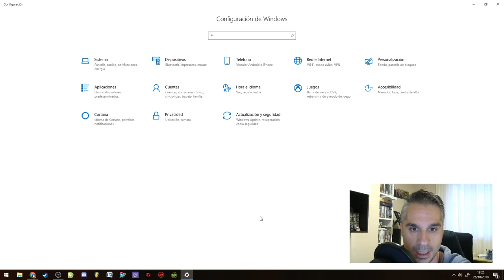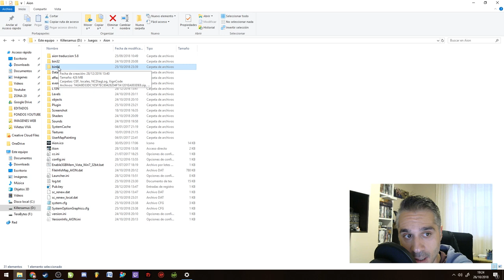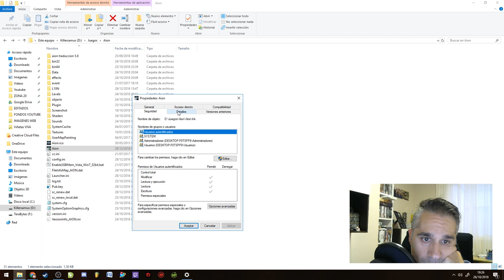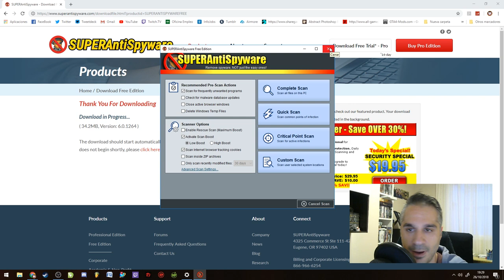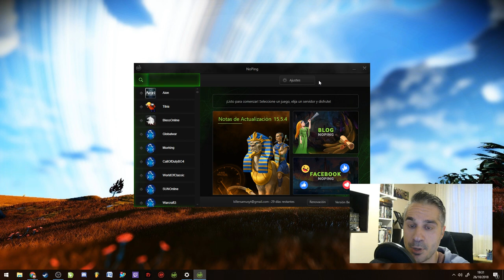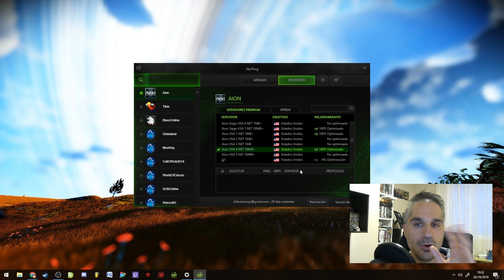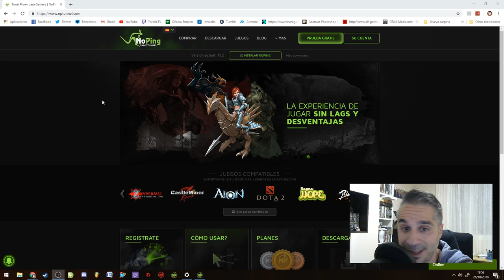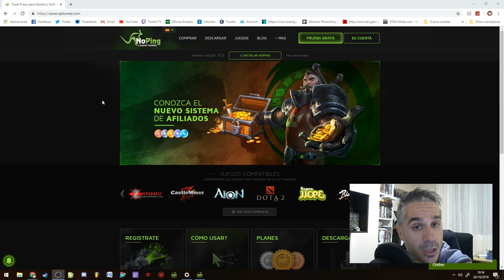AION - SOLUCION AL PROBLEMA XINGCODE Y MEJORAR PING || Killersamus Games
IMPORTANTE
19:42 HABLO DE NOPING

LINK IMPORTANTES